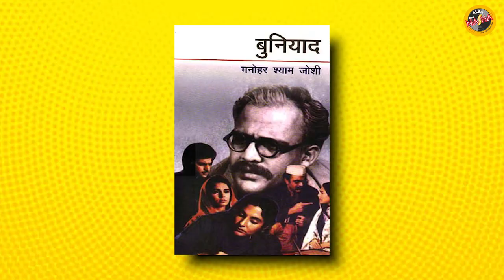3 masterpieces of Ramesh Sippy | Bollywood Closeup | Andaz | Seeta Aur Geeta | Buniyaad | with Dev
Bollywood Closeup throws lights on some of the masterpiece work of Director rameshsippy which didn't get much of attention.